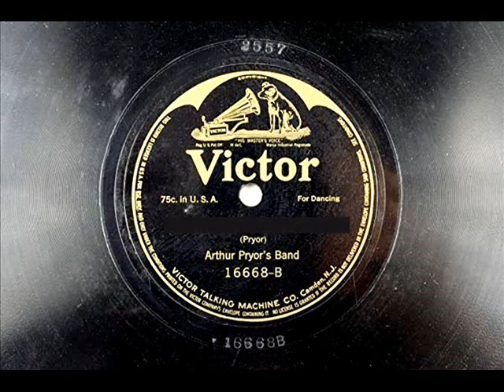HÁ DIFICULDADE (Rocha) Banda Pryor | 1909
Polca HÁ DIFICULDADE executada pela Banda Pryor em 1909.